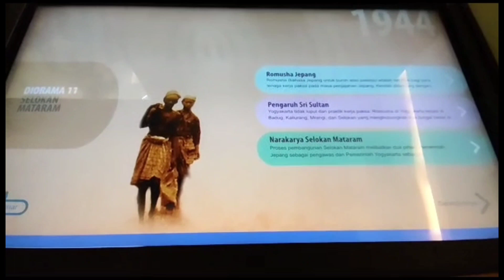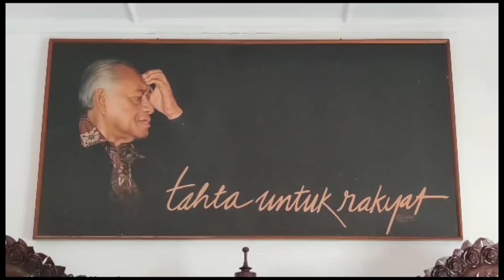Selokan Mataram, kecerdikan Sang Raja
Selokan Mataram atau Kanal Yoshiro dibangun tahun 1944 dengan panjang 30,8 km dan mengairi lahan pertanian sekitar 15 ribu hectare. Dibangun dari hasil diplomasi Sri Sultan Hamengku Buwana IX dengan penjajah Jepang yang waktu itu sedang menggalakkan  romusha. Sultan Ngayogyakarta Hadiningrat itu berhasil menyelamatkan rakyatnya.
  Penyatuan Kali Progo dan Kali Opak ini, konon pernah diramalkan Raja Jayabaya, yang bertahta di Kerajaan Kediri tahun 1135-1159. Raja yang  dipercaya sebagai titisan Betara Wisnu ini konon pernah mengatakan : Bila Kali Progo kawin dengan Kali Opak, Mataram akan makmur.  Selokam Mataram berhulu di Kali Progo tepatnya di Bendungan Karang Talun Desa Bligo Kecamatan Ngluwar Kabupaten Magelang. Sekitar 1,5 Km dari Bendungan Karang Talun ini terdapat pintu pembagi air. Yang satu menjadi Selokan Mataram dan yg lain Selokan van der Wijck.